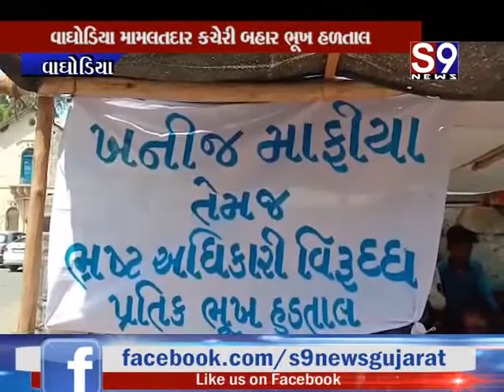Vaghodiya : ભ્રષ્ટ અધિકારી વિરુદ્ધ મામલતદાર કચેરી બહાર ભૂખ હળતાલ